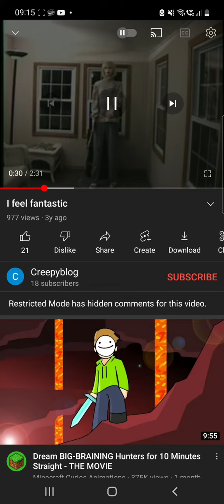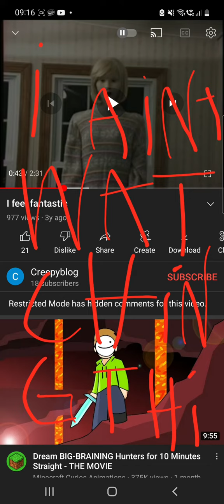i dont feel fantastic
DONT SEARCH OR WATCH THIS! CURIOSITY MURDERED THE CAT! I SHOWED YOU HOW CREEPY IS REALLY LIKE!